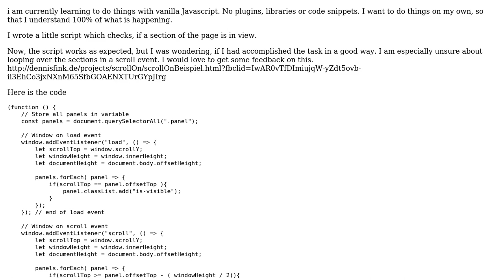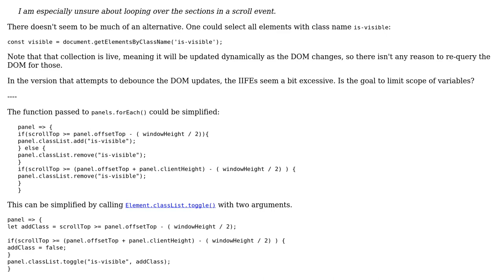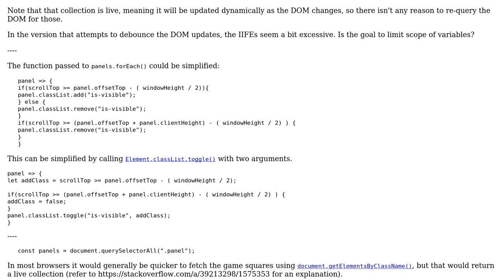Code Review: Determine if a section is in view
With thanks & praise to God, and with thanks to the many people who have made this project possible! | Content (except music & images) licensed under CC BY-SA | Music | Images & others | With thanks to user SAM OnELA user Dennis Fink and the Stack Exchange Network Trademarks are property of their respective owners. You are responsible for your own actions.